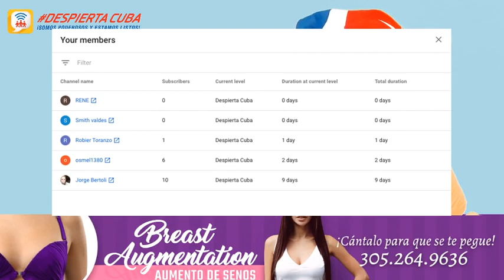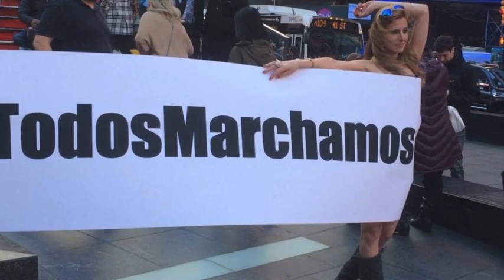Nueva OPORTUNIDAD en el Canal y MIL Gracias a los nuevos miembros 😍🌻